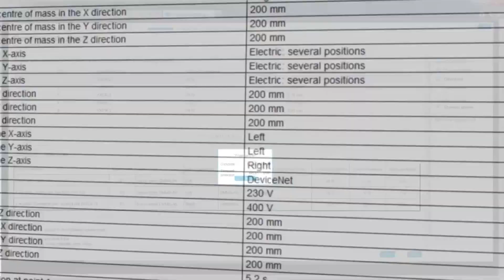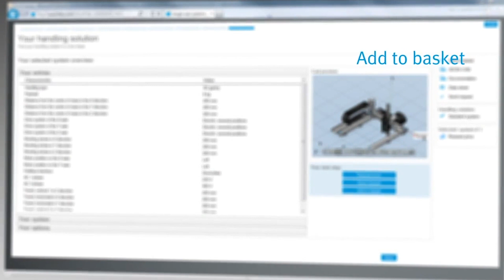Festo Handling Guide Online (HGO)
Festo Handling Guide Online (HGO) sayesinde yazılım bilgisi gerekmeden kendi kartezyen sistemini oluşturabilirsiniz.